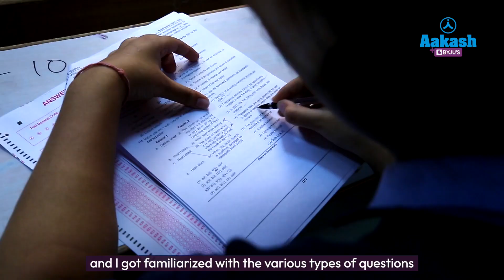JEE (Main) 2023 - Session 1 Result | Arnav Bhate (99.89 Percentile) | Improve Your Speed & Accuracy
JEE (Main) 2023 - Session 1 Results are finally out! We couldn't be more proud of their achievements! Watch this video to get a glimpse of our success stories and find out why it's the go-to choice for JEE aspirants.

In this video, Arnav talks in detail about how his parents and teachers helped him in his journey by keeping him motivated. He also shares his experience with Aakash BYJU'S and how he dealt with challenges throughout his journey.

Whether you're just starting your JEE journey or looking to improve your score, Aakash BYJU'S has all the tools and resources you need to succeed. Join the thousands of students who have trusted us to help them reach their full potential. Register for iACST now and get up to 90% Total Scholarship*

0:00 - 0:25 Why Aakash BYJU'S
0:26 - 0:48 Role of ANTHE
0:49 - 1:37 My Experience of JEE Main (Session 1)
1:38 - 2:02 Final Test Series played a critical role
2:03 - 2:37 Role of Teachers
2:38 - 3:07 Role of Aakash BYJU'S
3:08 My Advice for Aspirants